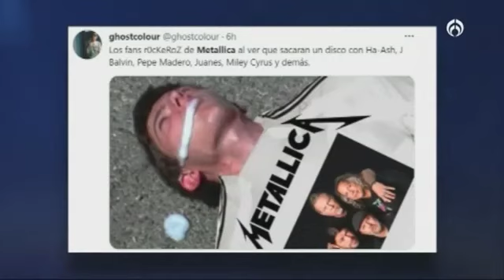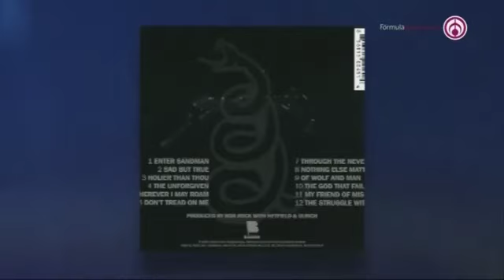Metallica anuncia nuevo álbum con Ha Ash, Mon Laferte, J Balvin y otros artistas